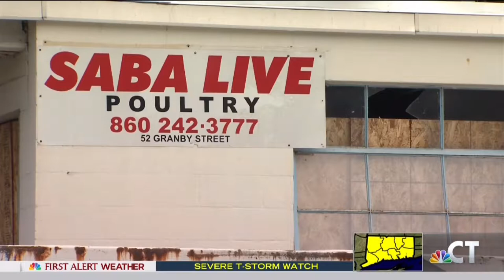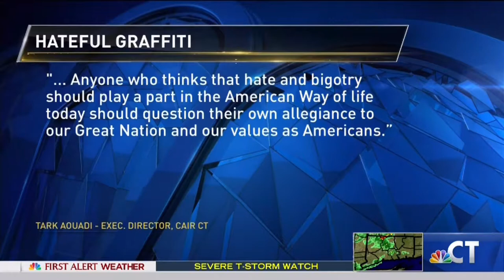Anti Muslim Graffiti Painted on Halal Butcher Shop After Cow Slaughter Controversy NBC Connecticut